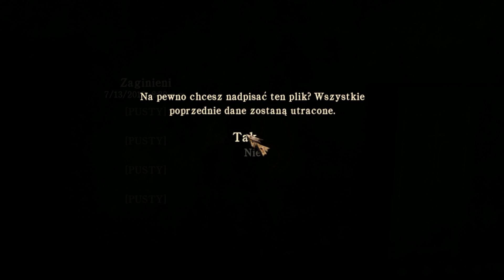Usłyszcie historię: Silent Hill Homecoming odc. 4 [Najlepszy hotel w mieście?]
Witam serdecznie w kolejnym odcinku naszej opowieści Silent Hill Homecoming. Tym razem nasz przyjaciel Alex zwiedzi przyjemny hotel który każdy z nas na pewno mógłby w ciemno wybrać na swój wakacyjny odpoczynek. Pozdrawiam